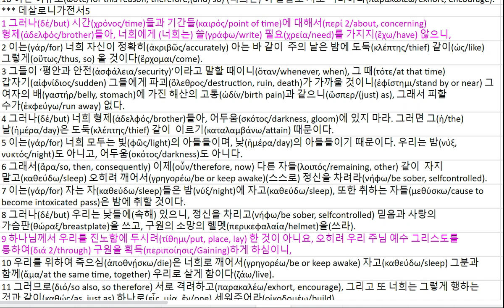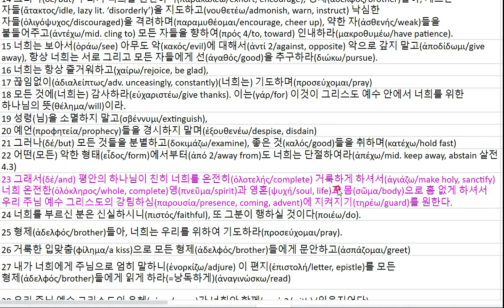살전 5 20220130 0740070171